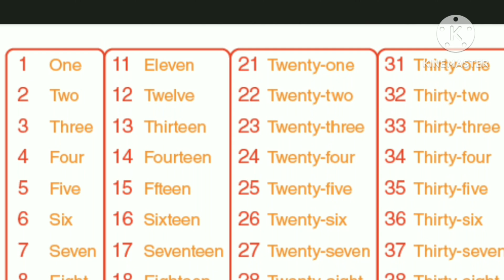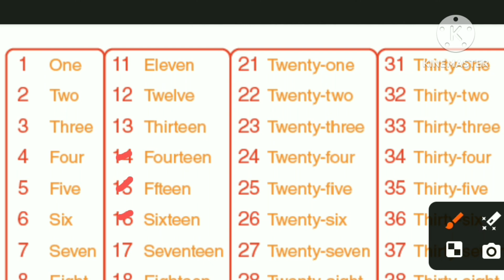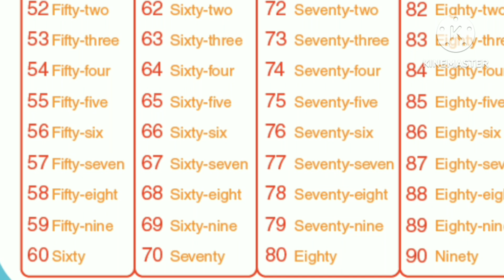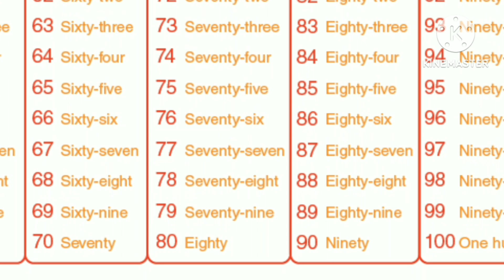counting for nursery, pre-nursery, kindergarten students/mathforkids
"Let's count together! This fun and interactive video is designed to help your little ones learn to count from 1 to 10. With colorful animations and engaging music, your kids will love learning to cou

"Get ready for a counting adventure! This video is perfect for toddlers and preschoolers who are just starting to learn to count. With simple and clear instructions, your child will be counting like a pro in no time!"

"Counting is fun! This educational video is designed to teach your kids to count from 1 to 10. With fun animations and a catchy soundtrack, your little ones will be engaged and entertained while they learn."

Feel free to pick the one that best fits your video!